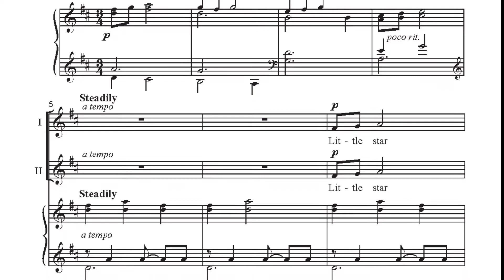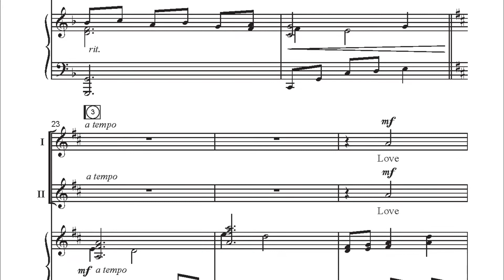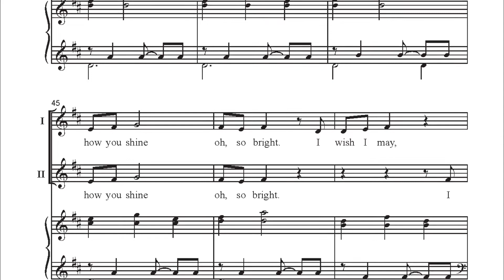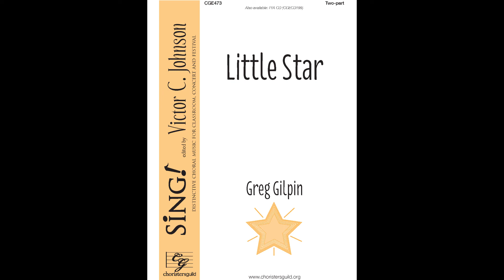CGE473 Little Star - 2-part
This lilting original, gleaming with celestial wonder and a sense of innocence, offers a wish for the world to find the hope, peace, love and joy that it longs for. With an expressive legato melody, sweet, gentle lyrics, and warm piano accompaniment, this flexible choral offers a nice programming contrast for holiday and winter concerts and is also usable throughout the year. To Purchase